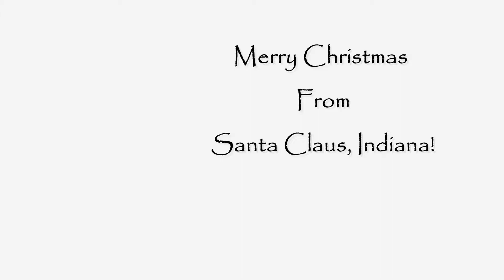Merry Christmas From Santa Claus, Indiana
Hear a group of foreign exchange students say "Merry Christmas from Santa Claus, Indiana," in seven different languages.